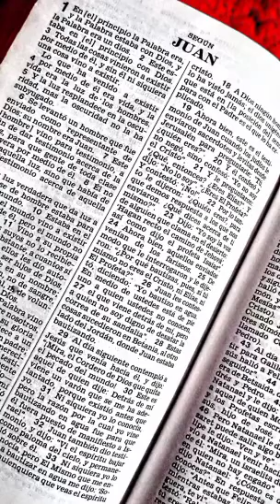LECTURAS DE LA BIBLIA EL SANTO EVANGELIO SEGÚN SAN JUAN CAPÍTULO 15